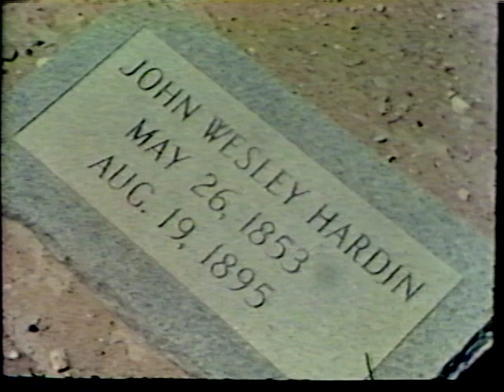El Paso, Marty Robbins, Deutsch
Ein Film von Gus Kemmler aus El Paso/Texas bearbeitet mit deutschen Erklärungen  , der einen Überblick über die Geschichte dieser Stadt bietet. Es ist ein Film  gedreht Anfang 1970 durch das El Paso Convention Office für Werbezwecke